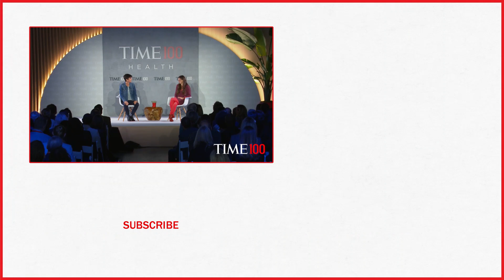Healing Through Humor: Tig Notaro Interviewed By Belinda Luscombe | TIME 100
Healing through humor : Tig Notaro (interviewed by Belinda Luscombe)